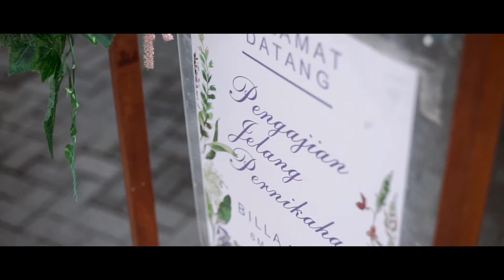Wedding Billa & Aril sony a7ii + Rx100 vi singgle fighter Quest holet semarang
sedikit cerita di saat job pas rame2 nya dalam 1hari di bagi 3 tim dan 3 lokasi saya kebagian handel acara wedding di semarang dengan caraka WO
dimana yg acaranya itu sangat padad full moment untuk direct konsep saja kehabisan wgt..
1 acara di handel satu org videographer & satu orng foto grafer, alhasil ya sedikit pusing pas proses editing jd nya apa adanya ke gini dah.